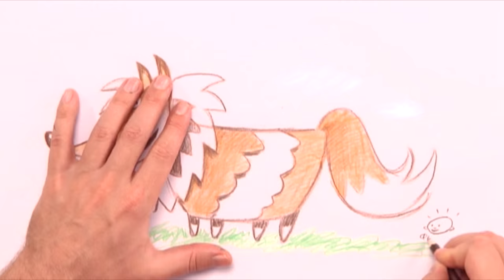Øisteins Blyant - Colliehund | Lær å tegne med Øistein Kristiansen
Lær å tegne en colliehund med Øistein Kristiansen